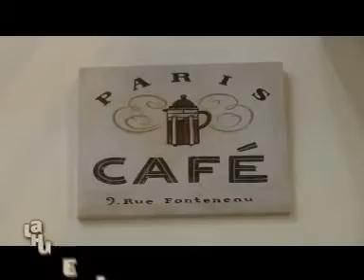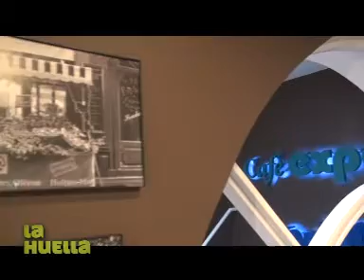Inauguración Café Export